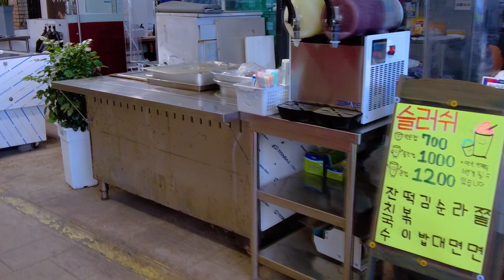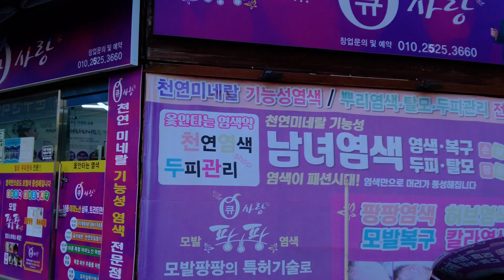대구 동서시장 구경 및 주변 동네 골목길 거리 풍경 Alleyway scenery of Daegu market, South Korea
2024‎년 ‎8‎월 ‎30‎일 ‎금요일, ‏‎오후 5:34~

주소 : 대구 동구 신암동 95-3
평일 04:30 - 23:30 각 점포 실정에 적합한 날 휴무

경로 : 동서시장~아양로39길~매스커피 동구청점카페~BHC치킨 대구동구청점치킨,닭강정~신아중학교정문~나이스마트 신암점슈퍼,마트~아양로37길~통큰언니막창곱창,막창,양~동서시장입구~동북로79길~큰고개오거리교차로

Republic of Korea Friday, August 30, 2024, ‏‎5:34 PM~

Address: 95-3 Sinam-dong, Dong-gu, Daegu
Weekdays 04:30 - 23:30 Closed on days appropriate to each store

Route: Dongseo Market~Ayang-ro 39-gil~Mas Coffee Dong-gu Office Cafe~BHC Chicken Daegu Dong-gu Office Chicken, Dakgangjeong~Sina Middle School Main Gate~Nice Smart Shinamjeomsupermarket,mart~Ayangro37gil~Tongkeuneonnimakchanggopchang,makchang,yang~Dongseo Market Entrance~Dongbukro79gil~Keungogae Ogeori Intersection